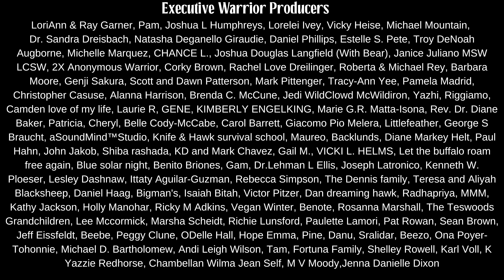Finding Truth & Error | Native American (Navajo) Teachings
In this week’s video Navajo Historian, Wally Brown, shares traditional teachings about distinguishing truth from error.

Truth is not something that comes to you out of the blue…

You have to prepare yourself to receive truth…

There are things that appear true, but will destroy you.